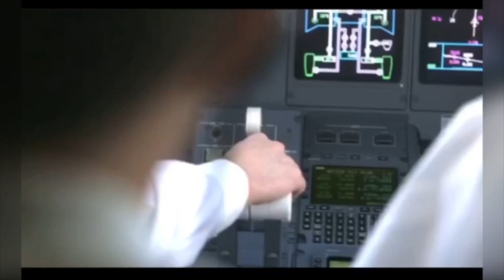Roger Federer Goes To South America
Roger will be in South America for a week. So to all the South American fans of him it’s your chance to see him in person.

Facebook page: Amiga Chinita Youtube Channel